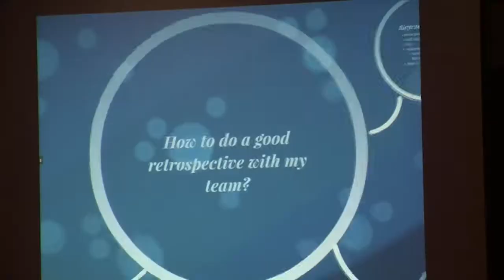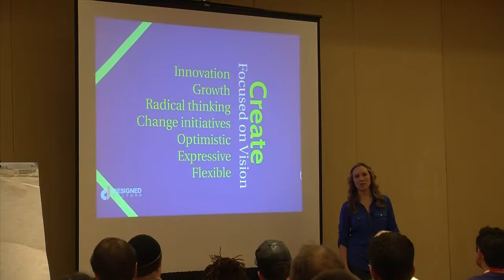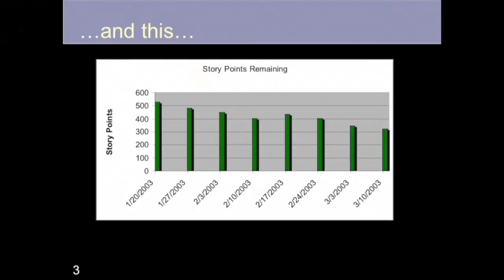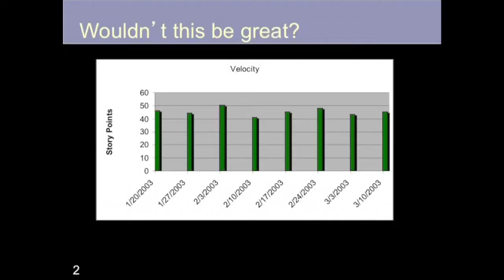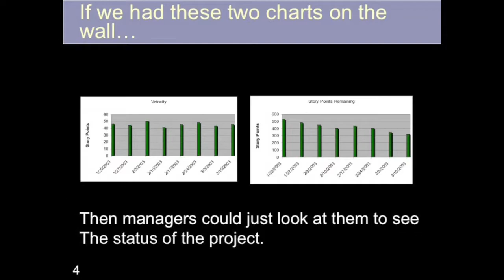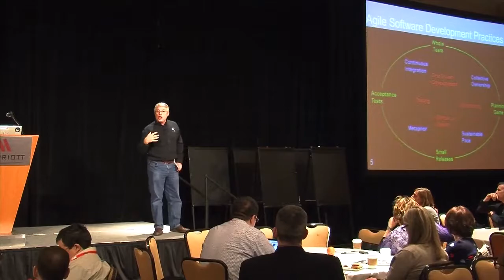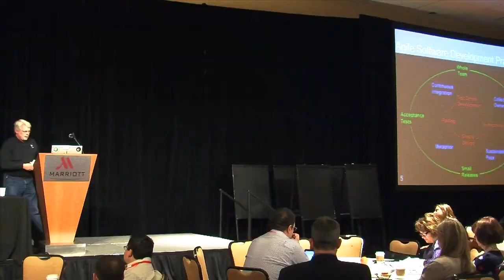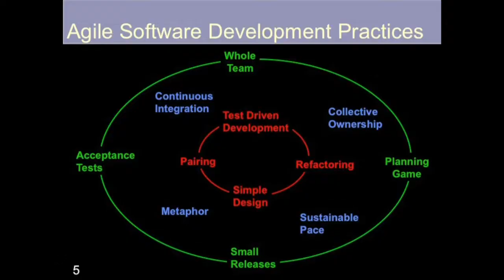Agile 2014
Keynote Robert C. Martin presents "The Future of Agile if any." at the 2014 Mile High Agile Conference.